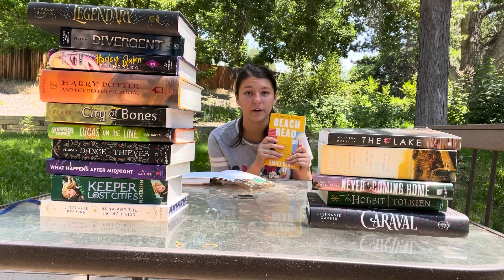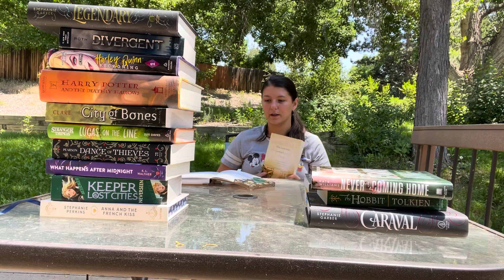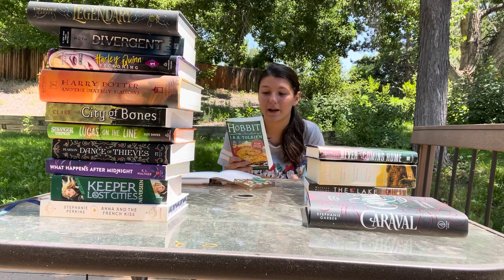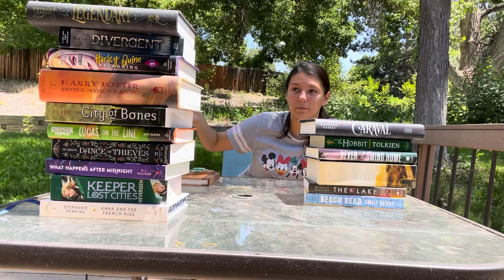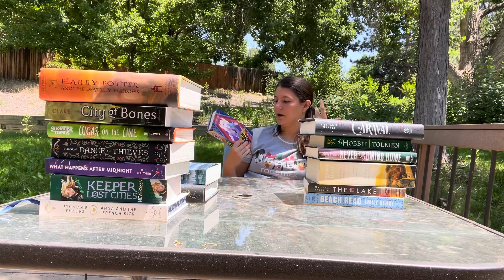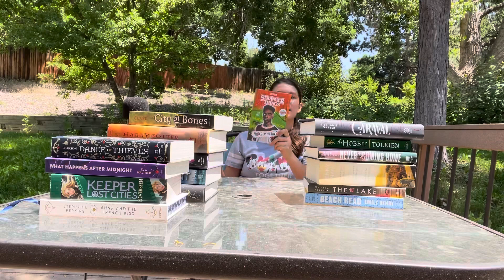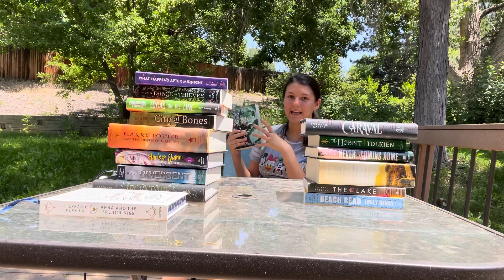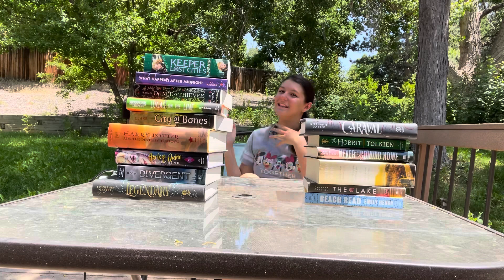June Reading Warp Up| July TBR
So the month is coming to an end so these are every books a read in June. Then you get to see my July TBR (To Be Read)

Friday is Funko pop videos
Saturday is book videos

Books
Beach Read by Emily Henry
The Lake by Natasha Preston
The summer I Turned Pretty by Jenny Han
We’ll Always Have Summer by Jenny Han
It’s Not Summer With Out You by Jenny Han
Never Coming Home by Kate Williams
The Hobbit by J.R.R Tolkien
Caraval bu Stephanie Garder
The Hawthorn Legacy by Jennifer Lynn Barnes
What happens after midnight by K.L. Walther
Legendary by Stephanie Garder
City of bones by Cassandra Clare
Keeper of the lost cities by Shannon Messenger
Harry Potter and the deathly hallows by R.K. Rowling
Lucas on the line by Suyi Davies
Anna and the French kiss by Stephenie Perkins
Harley Quinn Reckoning by Rachael Allen
Dance of thieves by Mary E. Pearson

Summer reads video